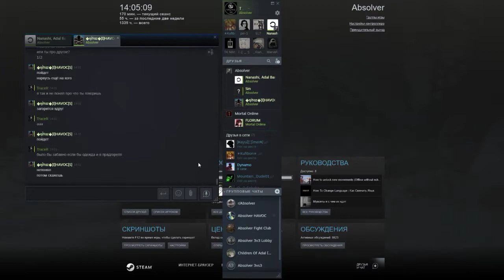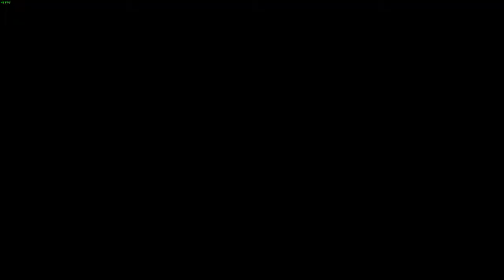Absolver 1v1 ( Alex Shakura ☯ TraceR)